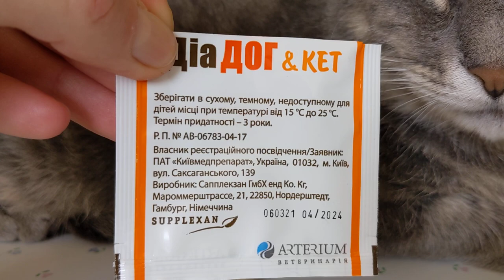Диа Дог & Keт от диареи для собак и кошек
Препарат быстро останавливает диарею. В течение 2 суток избавляет от неприятных симптомов диареи, улучшает общее состояние животного.